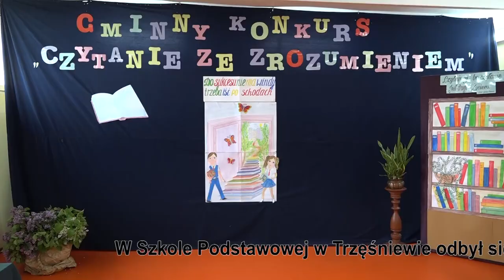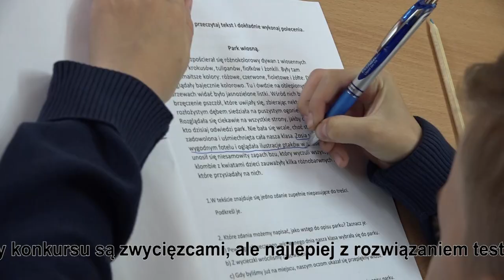Gminny Konkurs Czytania ze Zrozumieniem